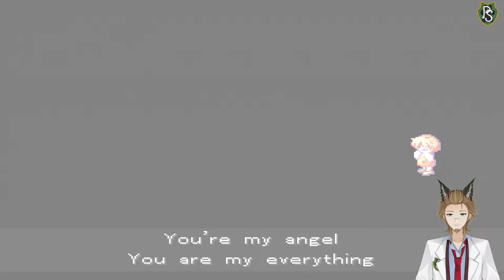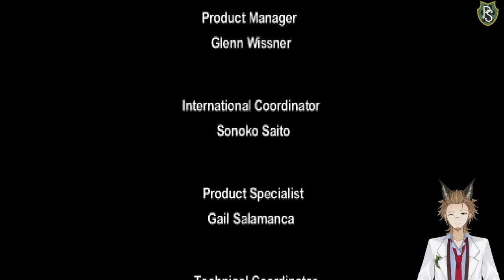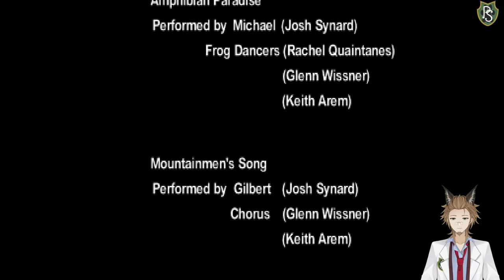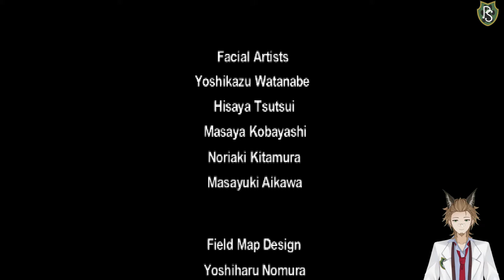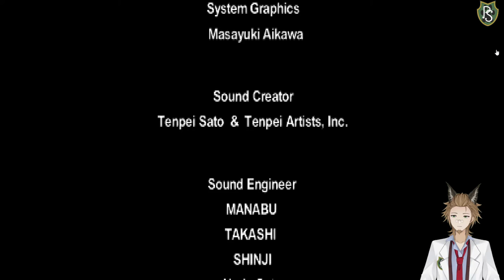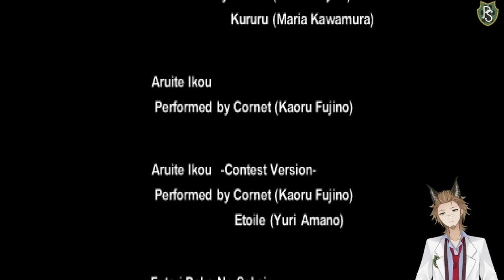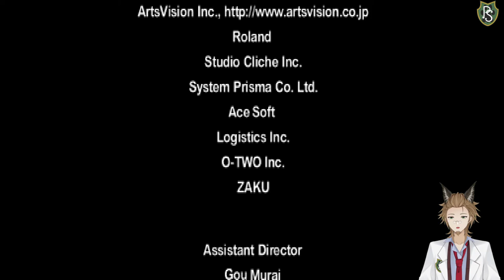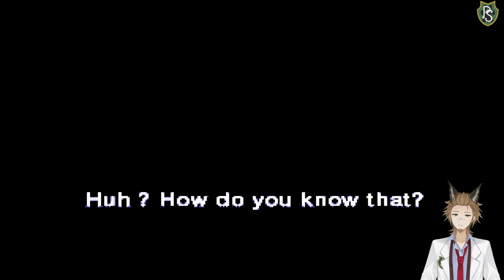4/14 Stream - Rhapsody: A Musical Adventure #5 (Ending)